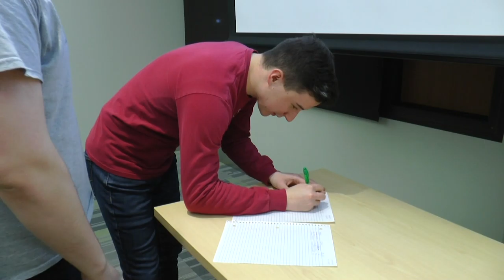Slippery Rock Film Society News Package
A small news package project I did for my TV production class with real interviews of Film Society members, and footage from one of our meetings.